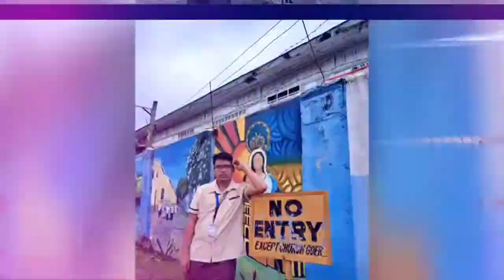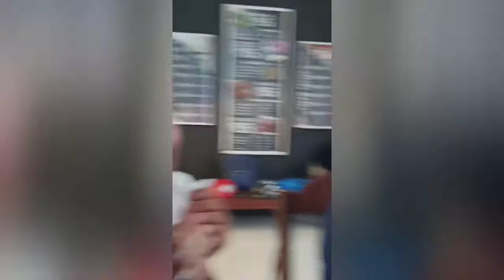My Happy Birthday with The Mushies + Touching Greetings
Simple celebration with the Mushies. Milk Tea lang Malakas! 😂 But their Messages were so heartfelt and it really made my birthday more special! I love you Mushies 😘❤